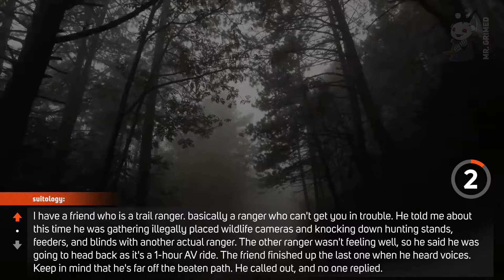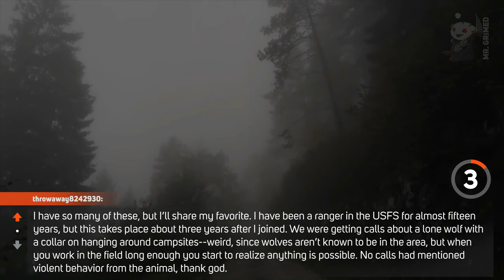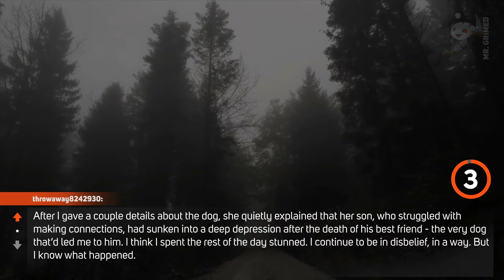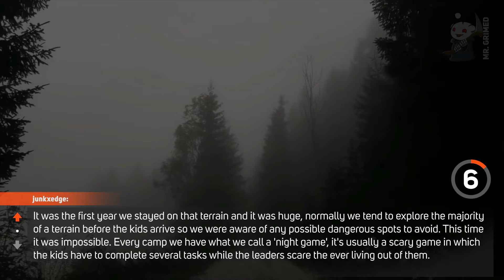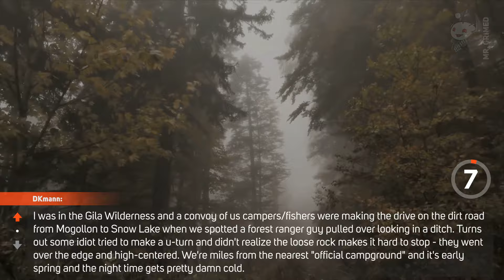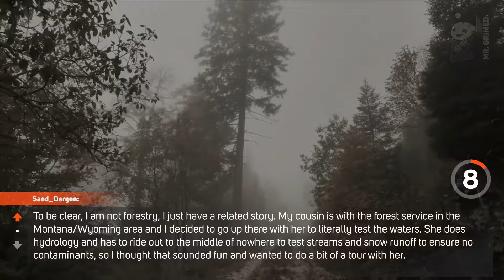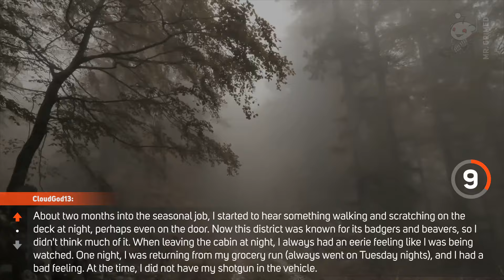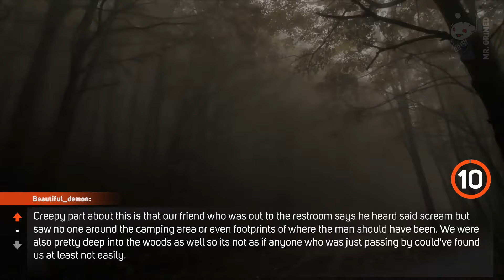Forest Rangers Tell Their Unexplainable and Downright Creepy Stories In The Woods | Askreddit Scary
Hi guys, welcome to the channel. In this episode, we're gonna hear forest rangers share some of their unexplainable and downright creepy stories.